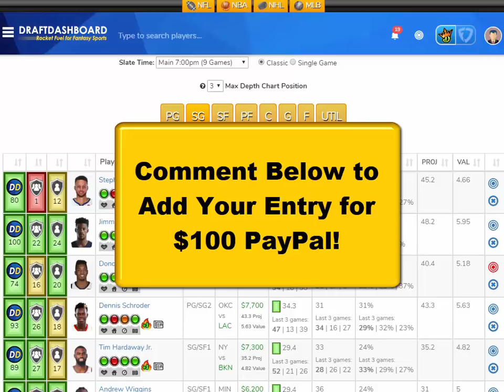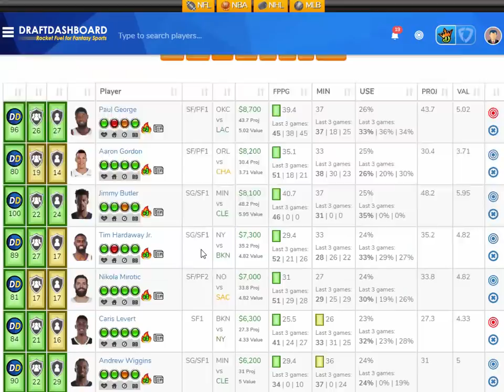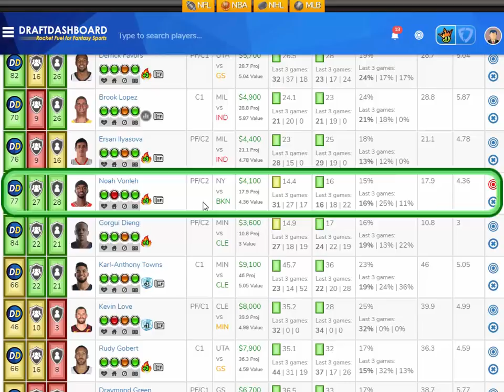NBA DraftKings Picks + FanDuel Picks 10/19/2018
NBA DraftKings Picks + FanDuel Picks 10/19/2018 DFS Picks for Today Friday October 19. Try our NBA Lineup Optimizer, Fantasy Basketball Stats, Strategy, Help and Advice! Find Sleepers and Build Winning DFS Lineups for Tonight!